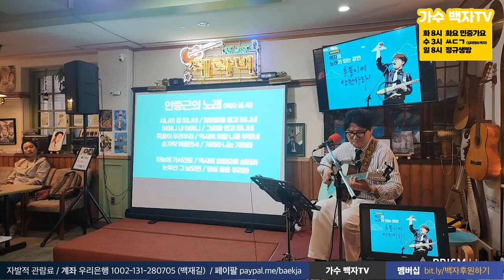안중근의 노래 - 가수 백자